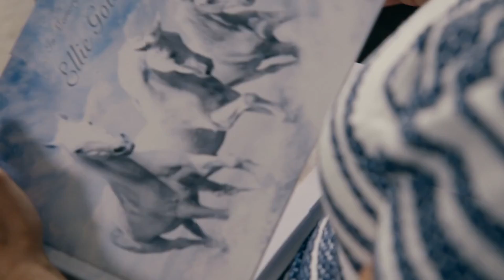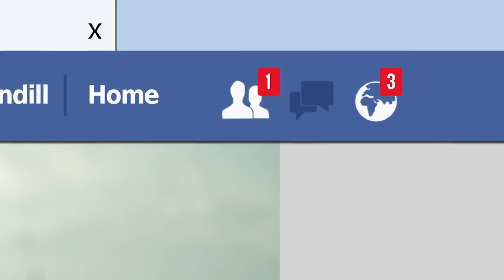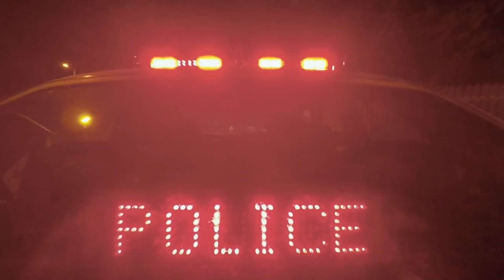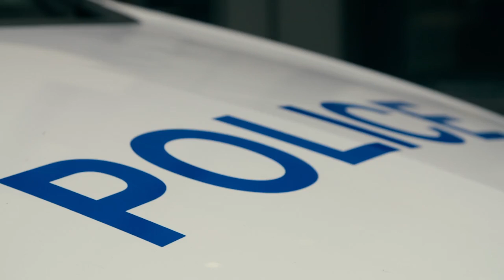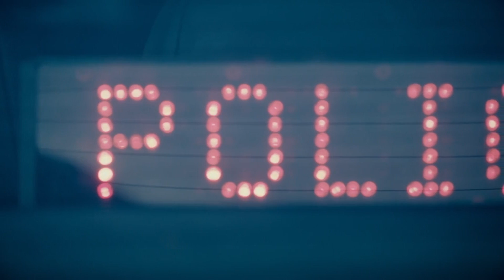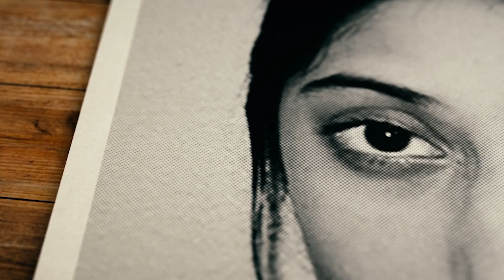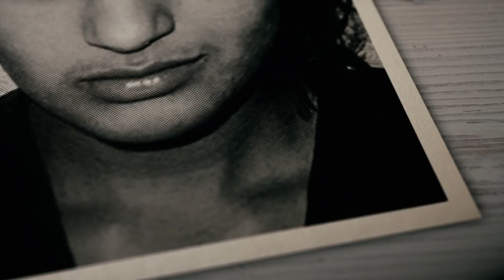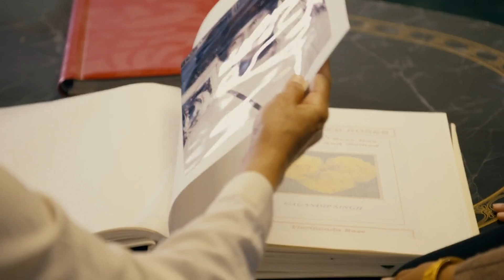Honeytrapper Lured TV Executive To A Gruesome Death | Real Crime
The story of 19-year-old Mundill Mahil, who lured a TV executive to his death in an act of revenge.

From "Murder At My Door"